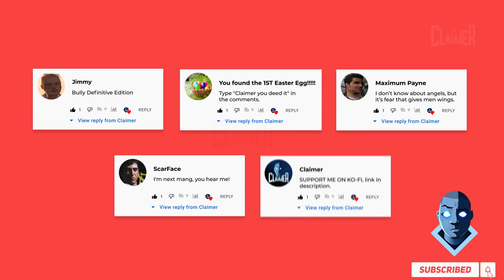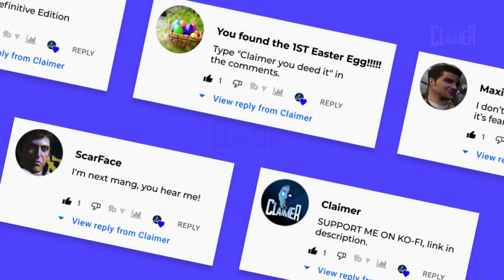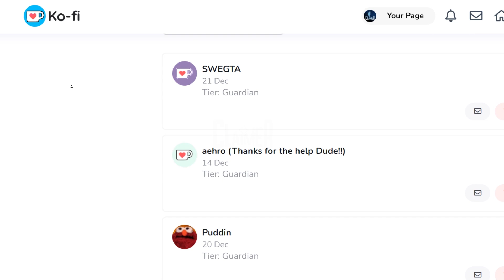Bully 2 -Top 5 Features We Need From Rockstar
With the latest Bully 2 announcements, these are my top 5 features we need from Rockstar in the Sequel to Bully Scholarship Edition.

Update: New Bully 2 Leak - Did you know Bully 2 was almost made in 2008! Read the article here

Rockstar also fuel Bully 2 rumors as classic logo returned on their site recently, and was announced by industry insiders & Tom Henderson.

What Features would you like to see included in Bully 2?

Thankyou

If you didn't know.. I graphically enhance classic Games, check them out here.

My Mods & Enhancements:
My Enhancements do not modify Bully game core files, I use the Reshade Screen Injector to configure and design Screen Space Ray Tracing ( Volumetric scattering not reflections) colour, light, & shadow.
Additionally I use:
Texmod to inject my own textures & Material Pack.

Want to use my footage?
If we all share, we all win - there is no competition between us, we all get views.

If you'd like to use my footage for alternative reasons, communicate this with me and we can work something out.

If you see my footage being used by other channels without Attribution, please let them and myself know!

Bully: Scholarship Edition, is a game developed by Rockstar Vancouver and released in 2008.

0:00 Intro
0:39 1. A new Protagonist
1:11 2. A Highly Detailed Town
1:51 3. Survival Mechanics & Character Development
2:27 4. A.I procedurally generated bullies
3:03 5. Bully 2 Online